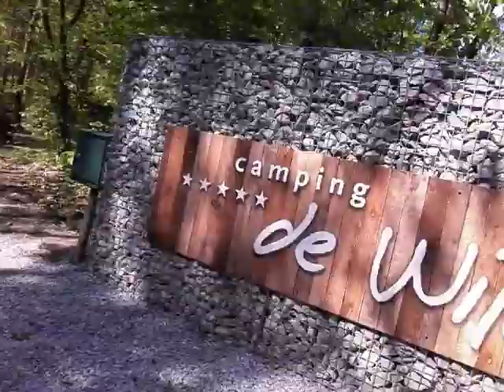laate zien. Deel 1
Hoi hier is best friends in deze video gaan wij camping de wildhoeve  laten zien.
Nu weet je hoe onze camping  eruit ziet wij hopen dat je veel lol hebt in het kijken
Van deze video. En kom vooral een keer naar camping de wildhoeve.
                   Liefs Arjana en Dana